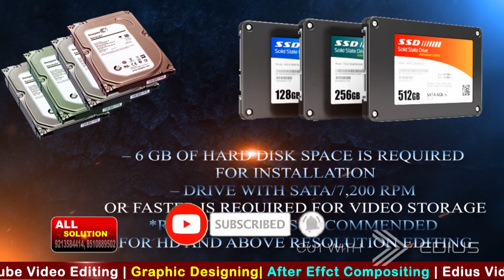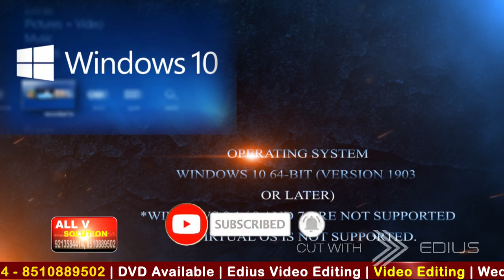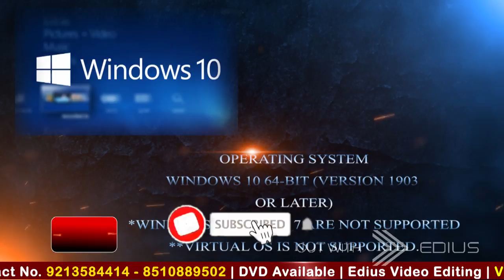Edius X | System Requirment | Edius X चलाने के लिए सिस्टम की मेमोरी कितनी होनी चाहिए | How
2. edius video editing software pc requirements
3. wedding video editing
4. wedding video editing songs hindi

adobepremiere pro
edius x
videoediting tutorials